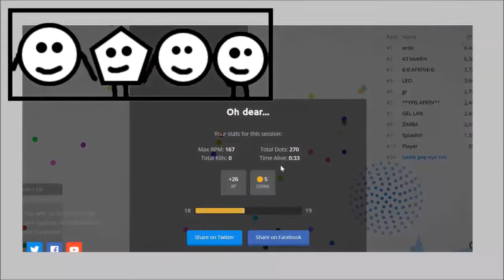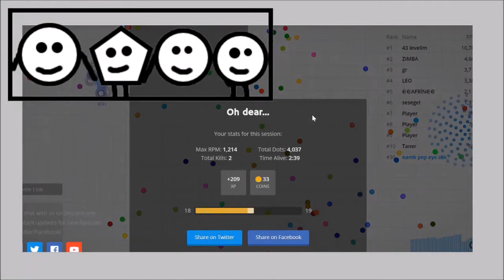SOMETIMES WE SHALL SOME SPINNERS IN SPINZ.IO! (Spinz.io Funny Moments)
Spinzio Funny Moments
What We Can Find Some Spinners In Spinzio, However These Spinners Been Made From Gamer, Therefore We Do Not Be Crazy Skin Ever In Spinzio.

My Friends
Nampet584 goo.gl/a3Ad5w
Pestie362 goo.gl/ndVcGN
Pestie362e goo.gl/ArDBSC
Cekidie429 goo.gl/0XQYFw

Twitter goo.gl/duVaGm
Instagram goo.gl/ijkBvW
Google goo.gl/YtvGoc